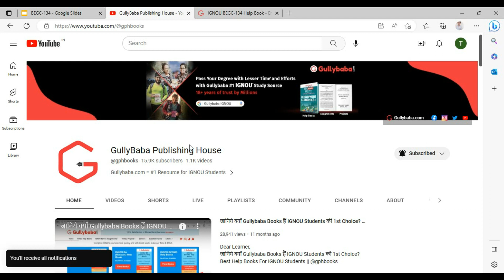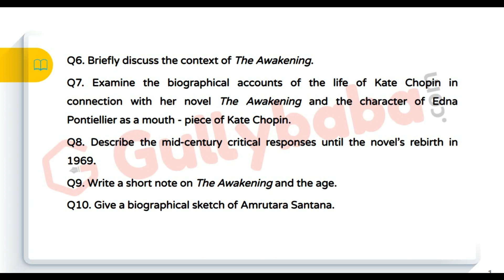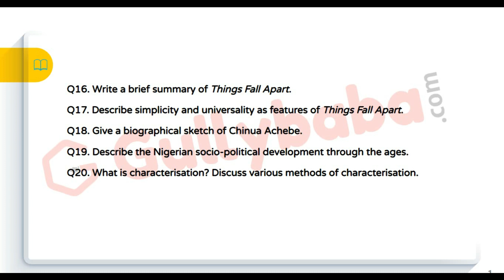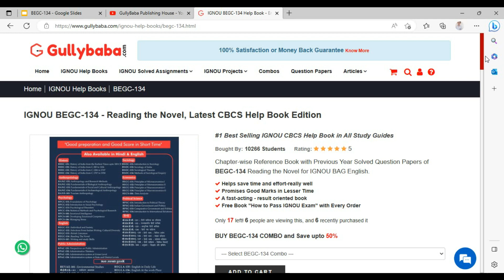IGNOU BEGC 134 Important Question For June 2023 ||BEGC 134 Pervious Year Question Paper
Dear Learner,
BEGC 134 Pervious Year Question Paper || BEGC 134 Important Question BEGC 134 ||  @gphbooks

Video Highlights :
BEGC -134 Reading the novel
Block - 4 Things Fall Apart
begc 134 All important question and answer for exam
IGNOU BEGC-134 questions
begc 134 questions for term end exam.
Block 1 - The Novel: An Introduction
Block 2 - Kate Chopin: The Awakening
Block 3 - Gopinath Mohanty: Paraja
Block 4 - Chinua Achebe: Things Fall Apart
BEGC-134 English sample paper

OUR GOOGLE & FACEBOOK RATING: 4.5 / 5